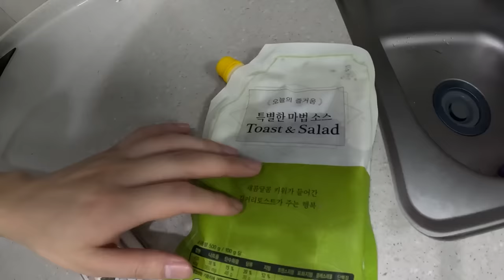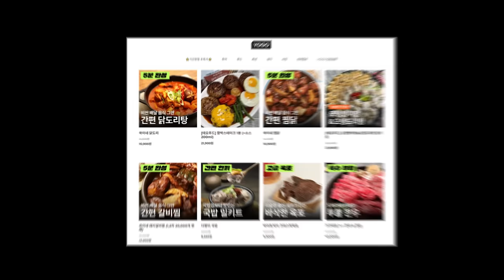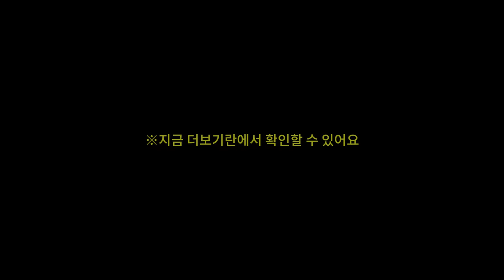예쁜 신입사원 집 검사